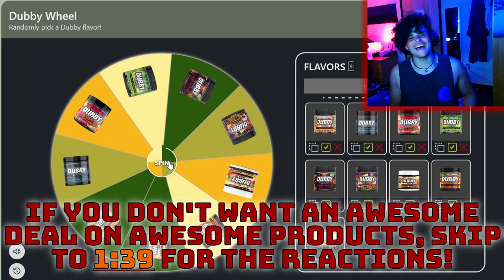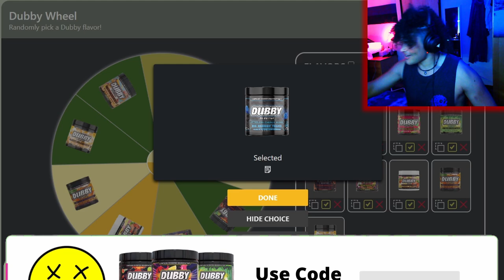Slowly Becoming A Suicopath | Holocure - Suisei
I learned the hard way that this game is harder than it looks and that "overconfidence is a flimsy shield" - Zenyatta. I spent almost 3 hours slowly becoming a Suicopath and descending into madness as I continuously died over and over again trying to finish stage 2 of Holocure.
Thank you to @thefreeknight for being the first person to recommend Suisei!

00:00 - Subscribe To Join The Legion!
00:13 - Dubby Wheel!
01:39 - Getting Some Upgrades First
02:25 - Gameplay
17:58 - Idol Gacha!
20:24 - Final Reactions And Outro